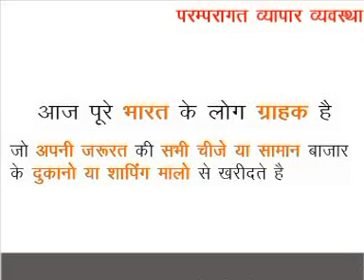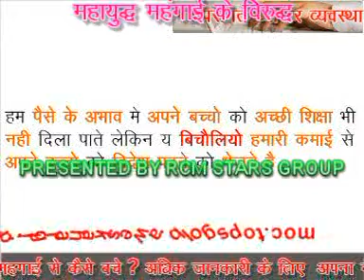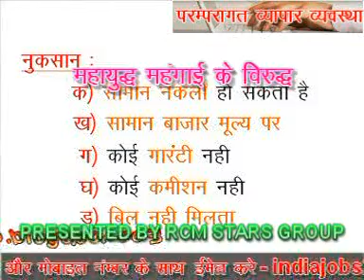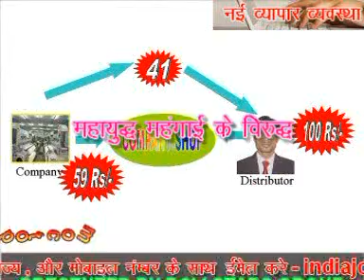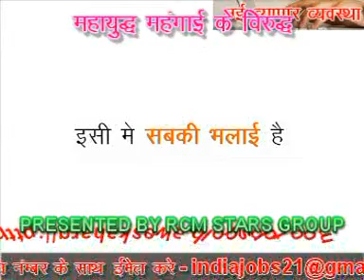MEHANGAI PART - 2.mpg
11 Minute में महंगाई से बचे